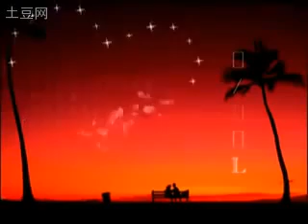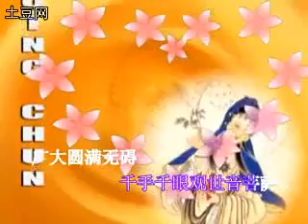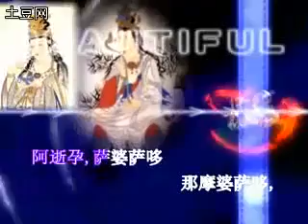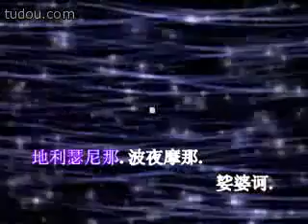YouTube 大悲咒 男女聲合唱 梵漢音